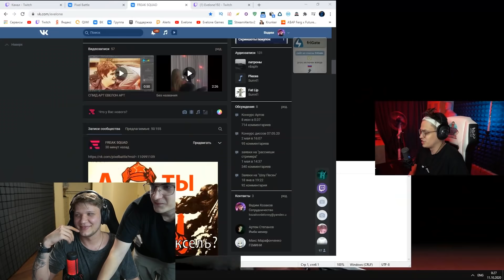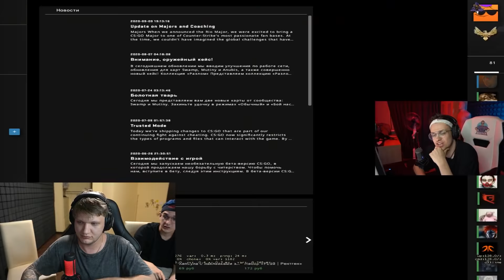БУСТЕР ВЫНЕС СИМПЛА 1 X 1 В КС ГО !!! / ИГРАЮТ ШОУ МАТЧ НА АИМКЕ (НА БАБКИ)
Здесь у вас есть возможность посмотреть лучшие моменты, реакции, а также нарезки с потоковых вещаний популярного Стримера на Twitch - Слава Бустер (buster)!
Как и где можно найти стримера "buster":
На канале Buster Games ты сможешь увидеть нарезки с лучшими реакциями бустера, лучшие моменты со стрима бустера, ты сможешь ощутить мощную киберспортивную бабочку полковника бустеренко. Бустер играет в такие игры как: амнезия, гта 5, гта рп, хоррор, кс го, десит / десейт / дисит, он же deceit - как тебе угодно, майнкрафт, дота 2, фортнайт, валорант, киберспортивные мероприятия по фортнайту (бокс файты, zone wars, билдфайты), шоу матч кс го. В некоторых нарезках лучших, топовых моментов со стрима бустера ты сможешь услышть как бустер поет такие песни как - завяжи глаза ничего не бойся, куда несет дым, любимка, малинки, знаменитый ай кен стап и сикью сикью бустера, увидишь как бустер читает реп, и точно первым услышишь трек бустера, который он обещал записать. Здесь собраны самые жесткие рофлы бустера (они же buster rofls на английском), споры и ссоры с вашей любимой Генсухой(Gensyxa) (как бустер орет на генсуху), Десаутом(Desout), услышите как бустер бомбит на Строго(StRoGo), Каравая(karavay46) и Эксайла(Exile), коллаборации бустера и хесуса, бустера и карины, бустера и егора крида, бустера и юечки, как бустер звонит маме на стриме. Увидите ПЕРВЫМ как бустер и эвелон(Evelone) открывают кейсы гейба, как бустер поднимает деньги на ксфейле, как бустер крутит кейсы на форс дропе, как бустеру выпал нож кс го, обкрадывает гейба в кс го, как бустер крафтит гунгнир и принц и как фейлит крафт рыцаря. Здесь собраны лучшие таткики строго по заработку огромных сумм на сайте со скинами force drop и cs fail. На канале Buster Games ты точно найдешь самые лучшие фразы бустера, услышишь как бустер говорит голосом глада валакаса или же деда или как бустер говорит подъехал новый нян голосом девушки, точно услышите, даже на минимальной громкости как бустер орет и тильтует, узнаете где достать повязку бустера и мерч цените мать. Возможно здесь вы найдете нарезки каравая и аринян, ликса и каравая, реакция каравая, как каравай играет с ликсом, как ликс подглядывает за тем, как каравай играет с читами против lixxxа.
Канал поделен на плейлисты, такие как - бустер играет в deceit, fortnite, мафия с бустером, бустер играет в the forest, открытие кейсов с бустером, как бустер играет в хоррор, киберспортивная дисциплина кс го с зарубами бустера простив эвелона, плейлист с реакциями полковника бустеренко, сборник видосов как бустер смотрит тик ток и другие плейлисты наполненные шикарными моментами с нарезками с бустером. Чудной бустер так же удивит тебя своим неповторимым битбоксом. новый дом бустера, новая квартира бустера, бустер новый дом, бустер новая квартира, бустер переехал